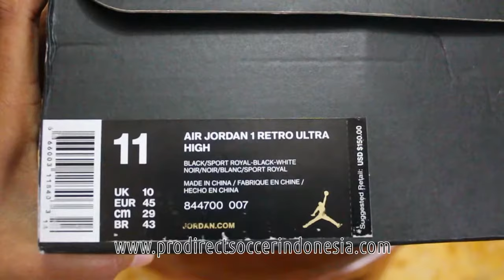Sepatu Basket Nike Air Jordan 1 Retro Ultra High Black Sport Royal 844700 007 Original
Kaskus : prodirectsoccer
Tokopedia : sepatufutsalpro
Bukalapak : sepatufutsale
Line : sepatufutsale

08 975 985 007 / Whatsapp rede
BBM D41C7016